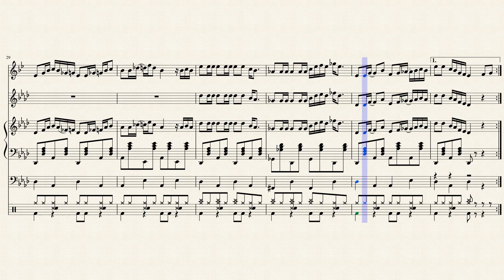🎷🎶Yakety Sax Remix | Musescore | Boot Randolph | YouTube | Edward Kenway | 2017🎶🎷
🎺🎶🎵 Yakety Sax est un morceau de musique pour saxophone et orchestre composé par le saxophoniste américain de jazz Boots Randolphe et sorti en 1963. Il est particulièrement connu pour avoir servi d'accompagnement sonore à l'émission télévisée The Benny Hill Show (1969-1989).
La partie rythmique est inspirée d'une chanson de 1958, The Yakety Yak du groupe américain The Coasters.

🎺👉Arr. Edward Basso

⚓⚓English⚓⚓